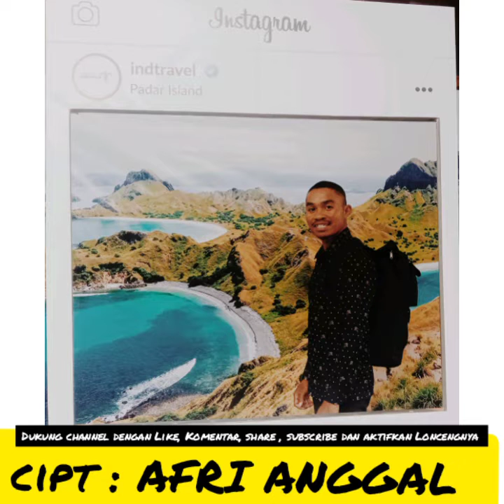LAGU MANGGARAI TERBARU MANCAK NEHO DARAT PELAJAR SALE SMANSA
Lagu ini diciptakan oleh AFRI ANGGAL , suaranya yang bagus dan diimbangi dengan lirik lagu yang bagus membuat para pendengar merasa nikmat dengar lagu ini . Mari kita dukung karya2 putra putri Manggarai agar terus berkembang dengan baik yang tentu hasilnya bisa menghibur para pecinta musik atau lagu Manggarai .

Foto2 yang ada dalam video ini hanyalah pemanis atau pengantar lagu ini atau bukan mencerminkan cerita atau maksud dalam lagu yang diciptakan suadara Afri Anggal .

Note : dimuatnya lagu ini atas izin pencipta dan bekerjasama dengan chanel youtubeGUSTI GANGGAR